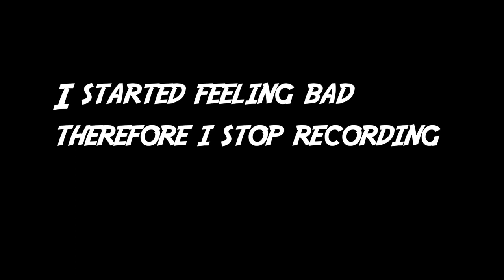WATERCOLOR PORTRAIT PAINTING/ 彩画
by Prod. Riddiman
it the corona virus is something to be careful with... so guys take care.
watercolor painting
art